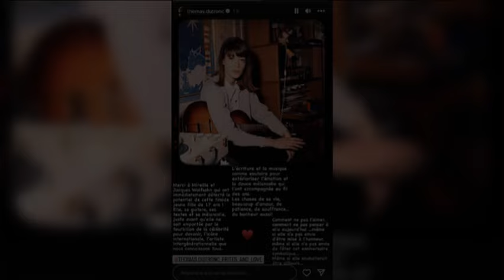Françoise Hardy : Thomas Dutronc célèbre les 80 ans de sa mère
Thomas Dutronc a pris la plume ce mercredi 17 janvier, pour célébrer les 80 ans de sa mère François Hardy, dans un touchant message partagé sur Instagram.